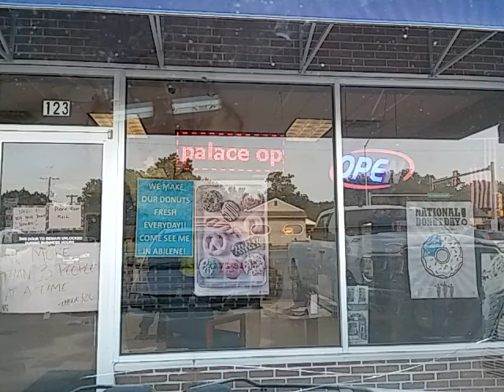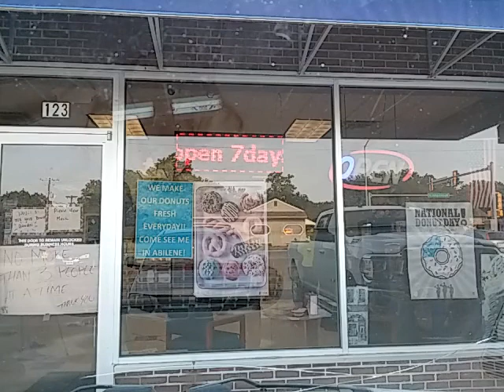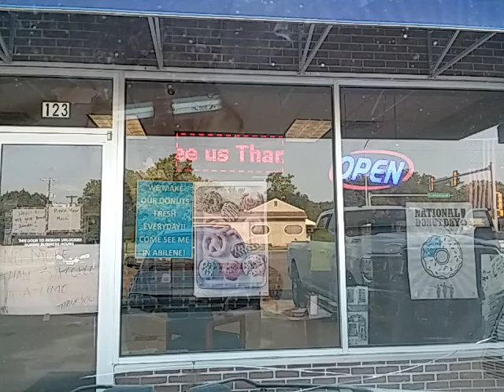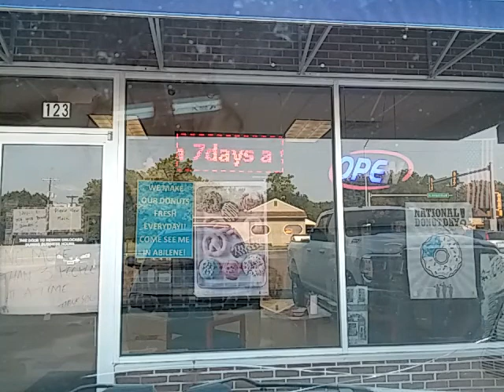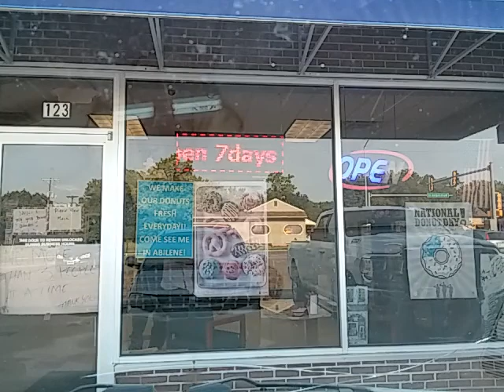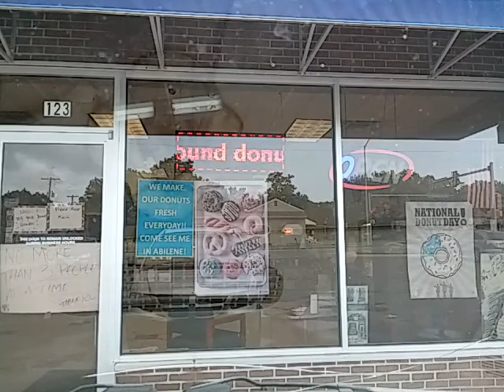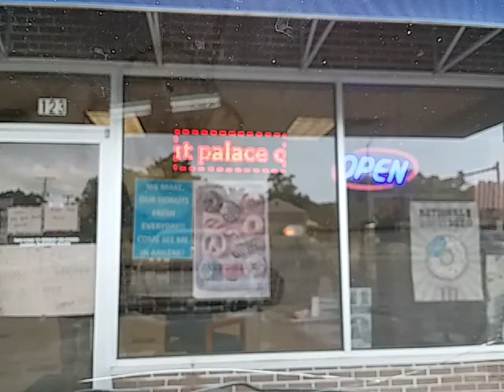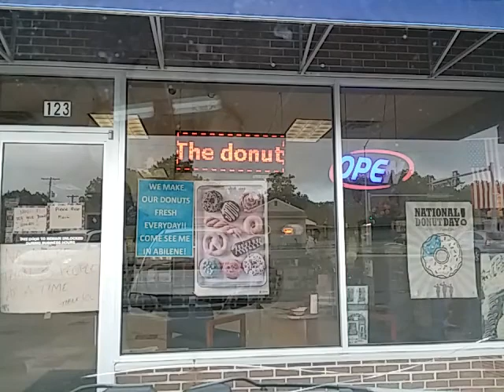Rolling with Rob Apple fritters computer parts and auto parts